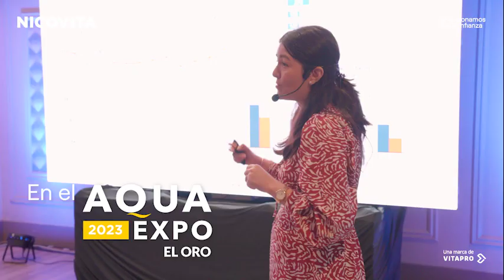Aqua Expo El Oro 2023 - Juntos somos más grandes que los desafíos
¡Revive los momentos más emocionantes de nuestra participación en AquaExpo2023 El Oro! 🌊🦐

Agradecemos a todos los productores, clientes y autoridades del sector acuícola por acompañarnos en nuestra Zona N y permitirnos seguir trabajando juntos por el crecimiento y sostenibilidad de nuestra industria.

Gracias a la Cámara Nacional de Acuacultura por facilitar estos espacios de conocimiento y conversación que buscan crear oportunidades.

Porque juntos somos más grandes que los desafíos.
¡Nos vemos pronto en Aqua Expo Guayaquil 2023!

 Evolucionamos con confianza